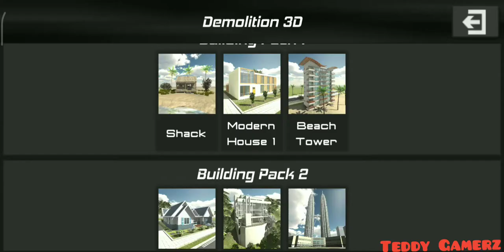I play Disassembly 3D:Demolition